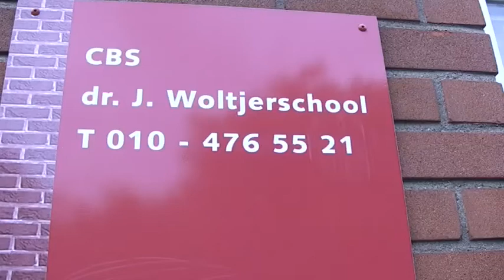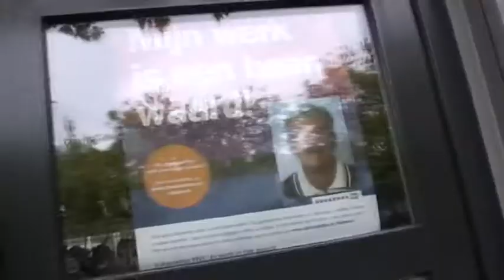prinsjes & Hoedjesdag@woltjersschool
Iedere derde dinsdag van september is het Prinsjesdag, waarin de koningin namens regering de plannen voor het komende jaar presenteert. De redactie van de dr.J. Woltjers gaat de straat op, om een bewoner en een werker bij TOS te vragen wat zij van Prinsjesdag vonden.
Hoe zien zij de toekomst, met alle bezuinigingen die op Prinsjesdag zijn aangekondigd en wat de siwi redactie wellicht nog belangrijker vindt: Als jij mee mocht doen met Prinsjesdag, wat zou jij voor hoedje dragen?